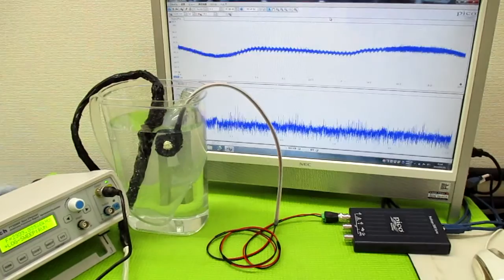オリジナル製品：超音波発振プローブを利用した超音波制御技術 ultrasonic-labo